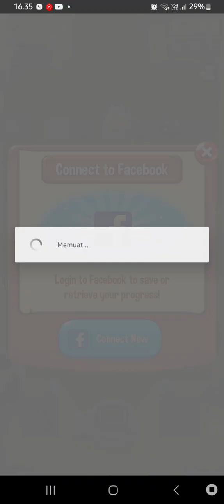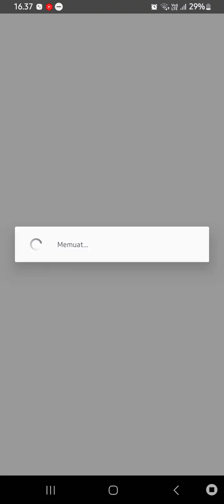UNLIMITED GACHA SUMMONER'S GREED⁉️🤐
Summoner's Greed: Tower Defense YyMoéy  GAMEPLAY DI 2024😁